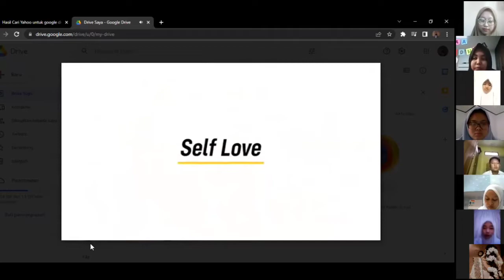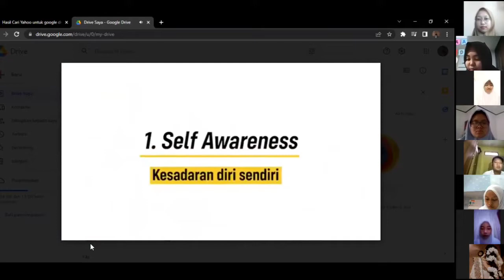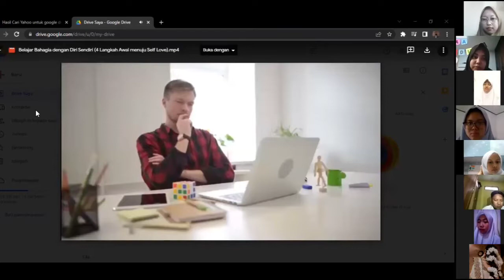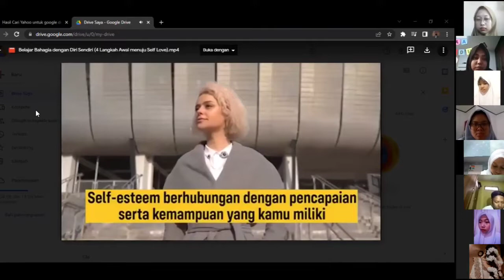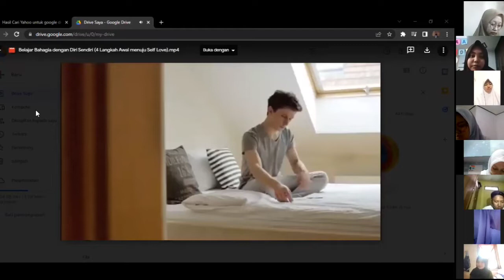Bimbingan Klasikal - Bidang Pribadi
Riny Permata Sukma Miarlistiyawan
19010365